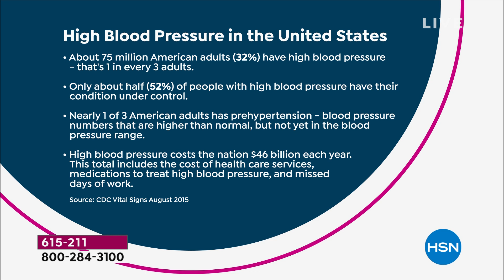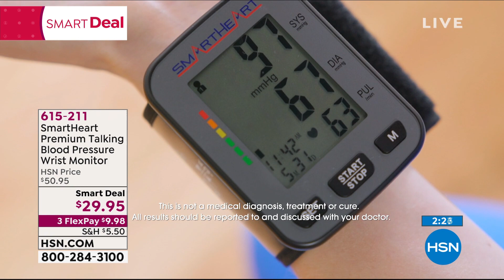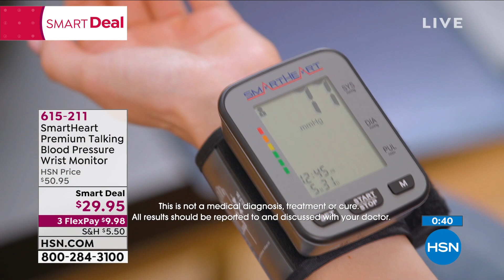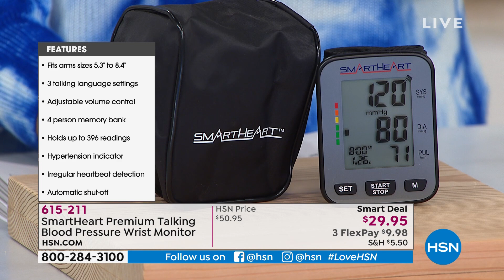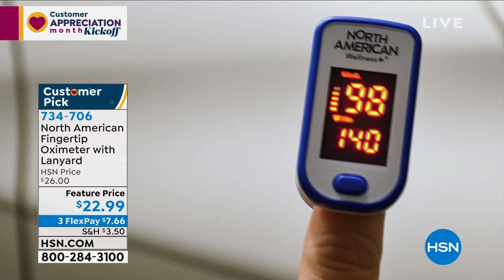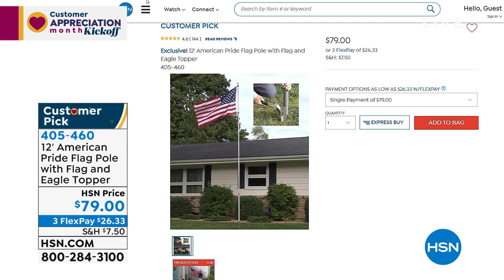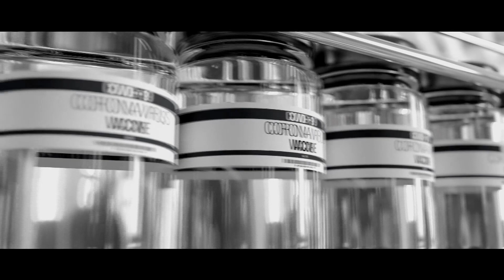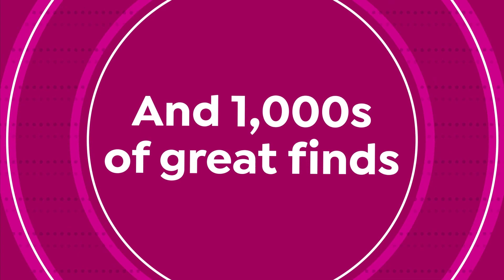HSN | Customer Appreciation Month Kickoff with Callie & Alyce 04.01.2021 - 11 AM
Discover deals during our Customer Appreciation Month kickoff with hosts Callie and Alyce.